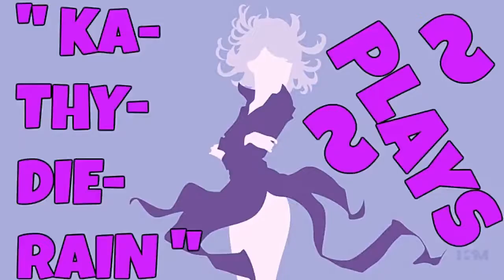Naruto: Ultimate Ninja Heroes 2: The Phantom Fortress Vs Mode Gameplays #6. Of 22. Normal LVL 🔛 👈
" Ka~Thy~Die~Rain " / "  {  KaThyDieRain  }  "
ƘƛƬӇƳ ƦƛƖƝ ᑎᗩᗰᕮ ƤԼƛƳƧ: {Kathy Rain Name Plays} :

" KaThyDieRain Plays - Naruto: Ultimate Ninja Heroes 2: The Phantom Fortress Vs Mode Gameplays #6. Of 22. Normal Difficulty Level = A.K.A   L.V. L   With " Sasuke Uchiha (Curse Mark Mode) VS Shino Aburame (Ultimate Mode) " On Stage "   Hokage Great Stone Faces   " 🔛 👈 "

ALL THE STAGES:

Hokage Great Stone Faces PLAYING ON. 🔛 👈